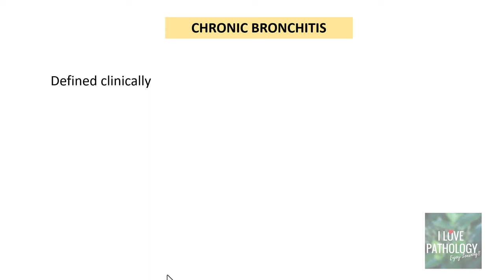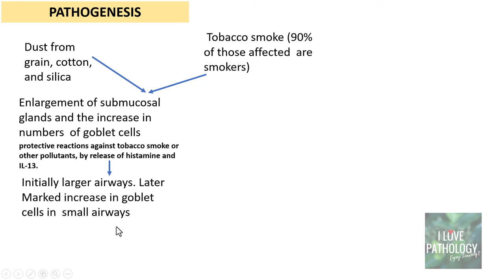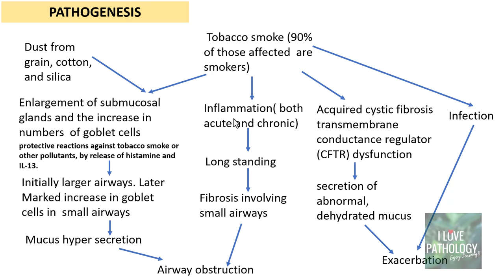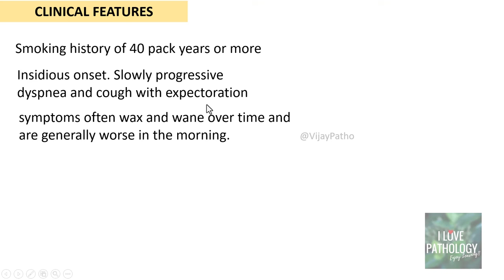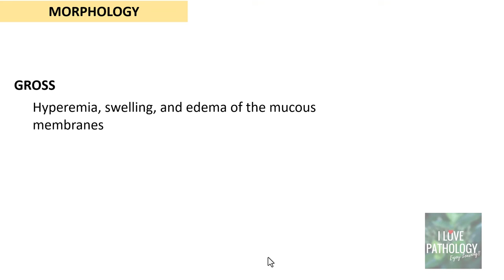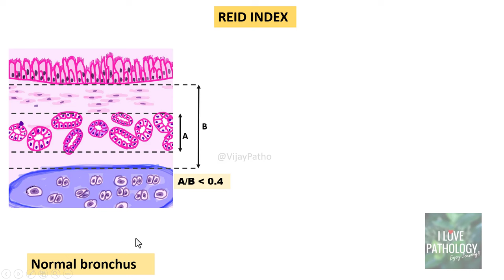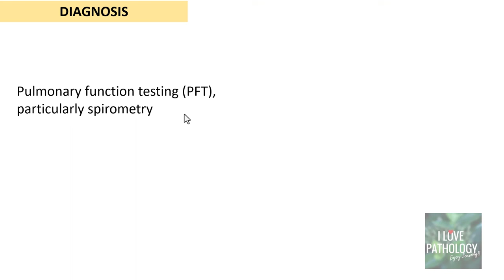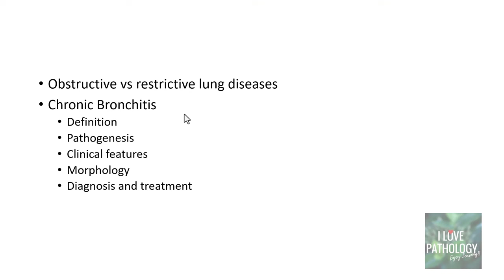Chronic Obstructive Pulmonary Disease Part 2: Chronic Bronchitis - Pathology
In this video you will learn   about  Chronic Bronchitis- Etiopathogenesis, clinical features, morphology and diagnosis

kindly do share if you find this video useful.

for more content for undergraduate students in pathology.

Please feel free to post queries or comment on the video😊 Good luck.